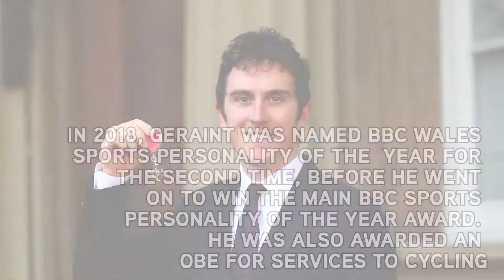Geraint Thomas | Exclusive Collection | Exclusive Memorabilia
We are very pleased to be able to offer you our range of signed Geraint Thomas merchandise. All our signed photos and jerseys are from official closed signing session with the 2018 Tour de France winner.